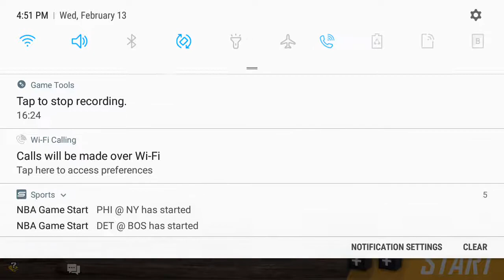Hay 2nd place